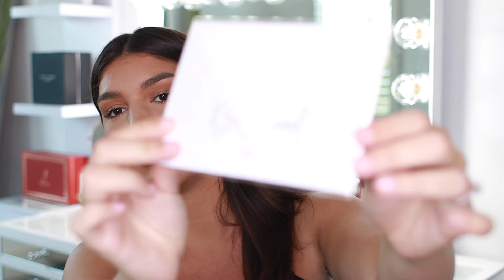The Best COVID Bridal Gift Ideas!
Hi Beauties! Today I am sharing 10 Bridal Gift Ideas! If you know of a bride planning her big day during these not-so-normal times or you are part of a bride tribe like me (Matron of honor here!) keep on watching to get some gift ideas that any bride will LOVE!

Xoxo
Angelica

▷ Have you seen my previous video? Glotrition Collagen Peptide Drink Mix + Super Beauty Serum Full 30 Day Review

All thoughts mentioned are my own. They do not cost you anything, but I make a small percentage from the sale. Honesty is everything on my channel, thank you for supporting me!